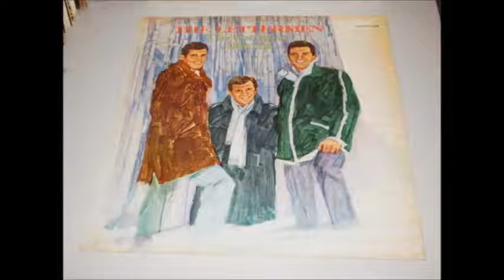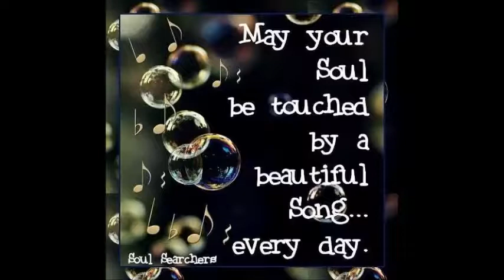The Lettermen Our Winter Love remastered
Yet another special request, this time for long time fan Sandy Frost. Sandy wanted it for her daughter Pam who has suffered health problems from quite a young age... Pam had this song dedicated to her by the Lettermen a few years ago while Mark was in the group...that's why I included his pictures even though he wasn't in the original singers of the song